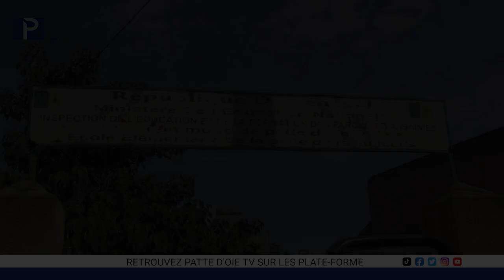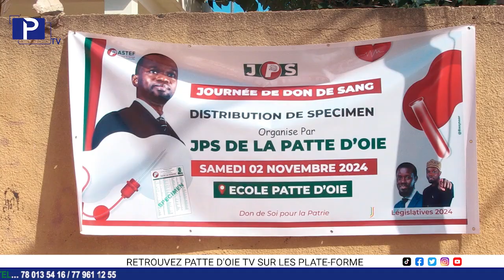JOURNÉE DE DON DE JPS COMMUNE DE LA PATTE D’OIE